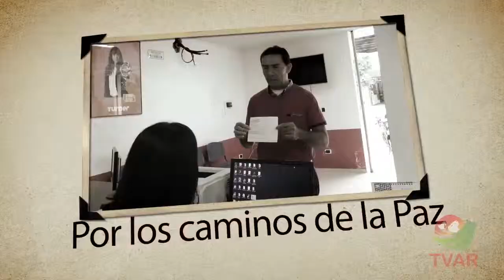por los caminos de la paz 02 facebook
Programa por los caminos de la Paz.
Programa para todo público, dedicado a la orientación espiritual y el buen comportamiento como persona.
Araucana de televisión proyectando paz y desarrollo.